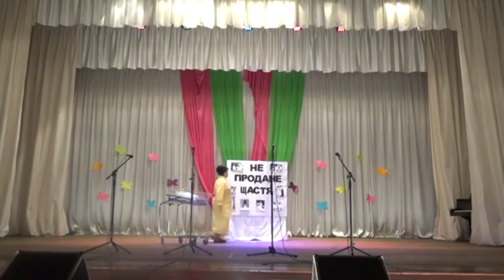Соціальна драма "Продане щастя"